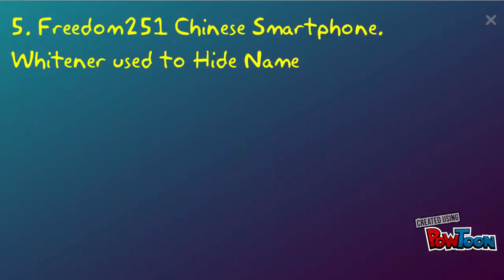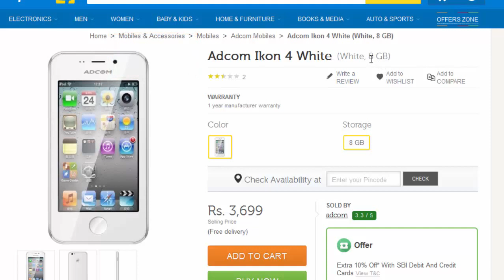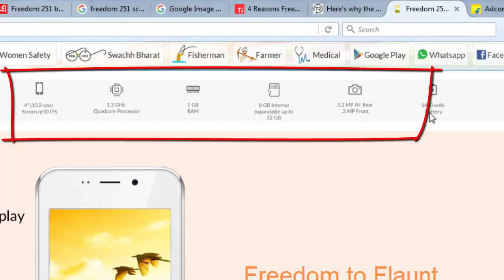Freedom 251 is it a Scam! | Dont Buy | Bogus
Freedom 251 mobile can be biggest scam in 2016

Go through the below link then you can better understand